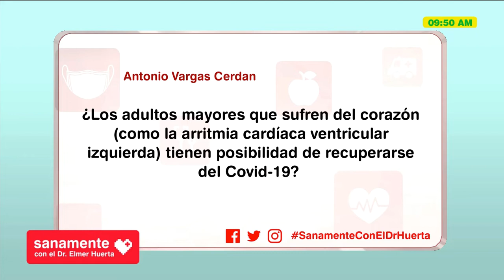Adultos mayores que sufren del corazón | Sanamente con el Doctor Elmer Huerta (HOY)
ENCUENTRA TODO EL PROGRAMA SANAMENTE CON EL DOCTOR ELMER HUERTA EN YOUTUBE